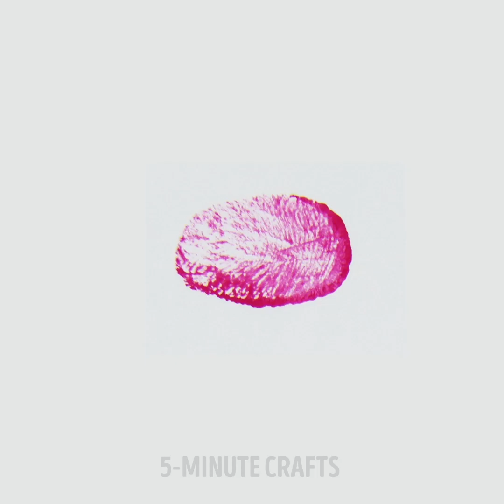20 TOTALLY FUNNY AND REALLY BRIGHT LIFE HACKS FOR KIDS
BRIGHT LIFE HACKS FOR KIDS

This my favourite kinetic sand recipe!  The recipe ends up having a great texture has the closest texture to the kinetic sand you see in stores. The only downside is that it dries out after a day of play and you have to add more water to keep it going!

Make this one if you want play sand with a texture closest to the kinetic sand in stores, but you don’t mind adding water after it dries out.

This is the 44 lbs bag of sand I bought at Home Depot for about $5. It’s a lot of sand! I’ve already tried three recipes with it, and there is still about 3/4 of the bag left! I guess I’ll need to come up with some more sand activities!

This recipe is interesting because it combines the unique characteristics of cornstarch and water, with the moldable characteristics of sand. You know how when you mix cornstarch and water it’s not quite a liquid and not quite a solid? Adding it to the sand kind of gives it a bit of a “quicksand” quality, especially when you add more water to it.

This recipe uses water, corn starch and dish soap. The soap is what gives it the fun squishy texture.

Mix together the sand and corn starch. It will make it easier to combine when you add the water and will prevent lumps if you pre-mix the dry ingredients.

Add the dish soap to the water in a separate container and stir until it’s well mixed and a little bubbly.

Then add the water and soap solution to the sand and corn starch mixture.

Stir it up until it’s well mixed. If it looks a little too dry, feel free to add some more water until it gets to a consistency you like.

This stuff had a great texture! It was easily moldable, and I would say it behaved a lot like the kinetic sand you see in stores!

TIMESTAMPS:

0:47 Shadow paintings
2:14 Kinetic sand
4:21 Finger painting
6:58 Jedi light sword